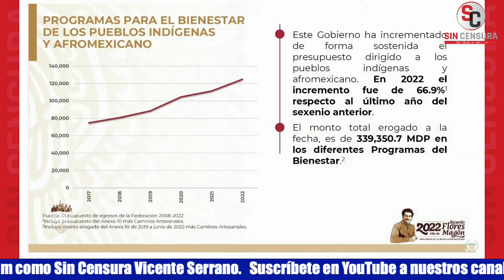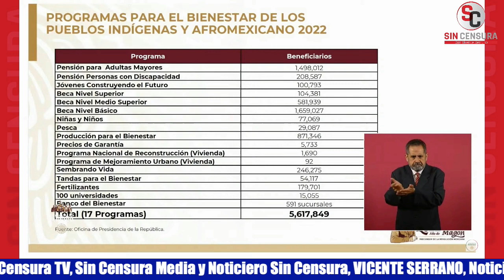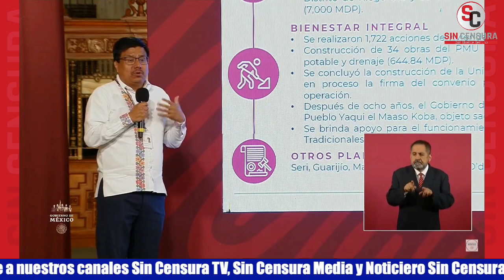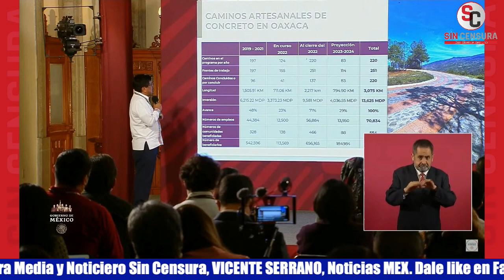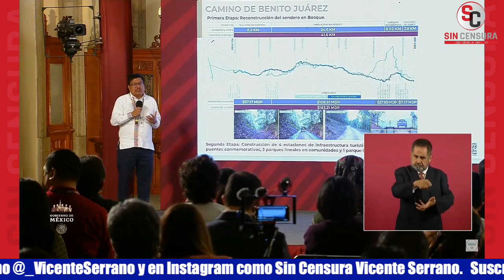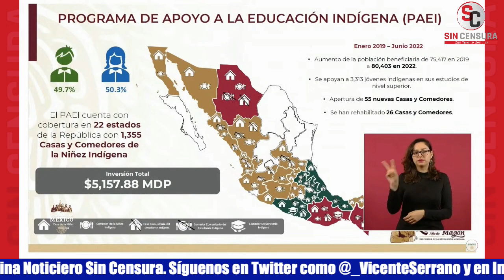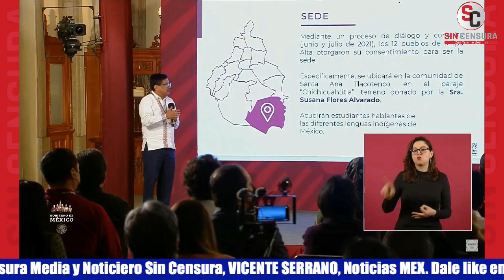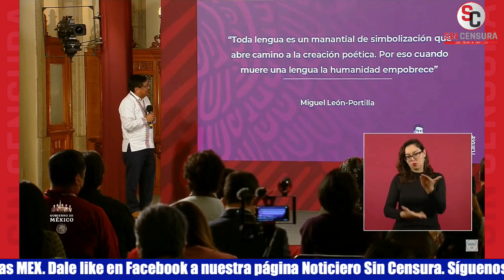SE HA INCREMENTADO DE FORMA SOSTENIDA PRESUPUESTO A PUEBLOS INDÍGENAS Y AFROMEXICANOS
El director del Instituto Nacional de los Pueblos Indígenas Adelfo Regino dio a conocer en la mañanera las acciones y cómo atienden a las Comunidades Originarias ante el Día Internacional de los Pueblos Indígenas. Informó cómo se ha incrementado de forma sostenida el presupuesto a los Pueblos Indígenas y los Pueblos Afromexicanos.